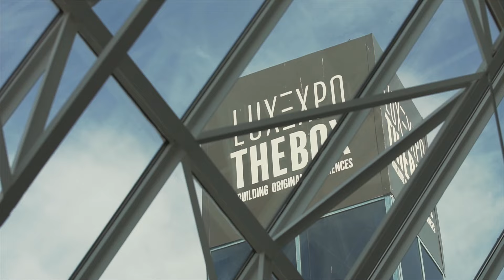Puto x - KZL Acte X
Kizomba Luxembourg "KZL"  new song "Acte X" by  Puto x.

Music video filmed by CheryStyl & SBKZ Media, edited by CheryStyl.

❤KZL10❤